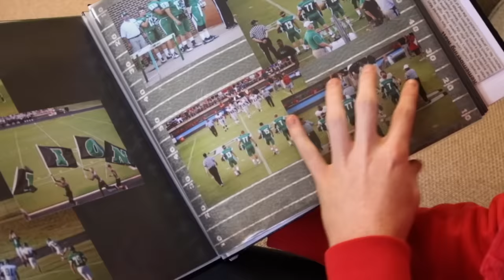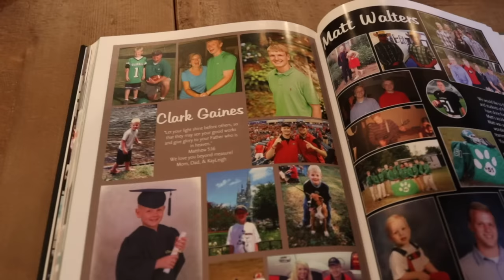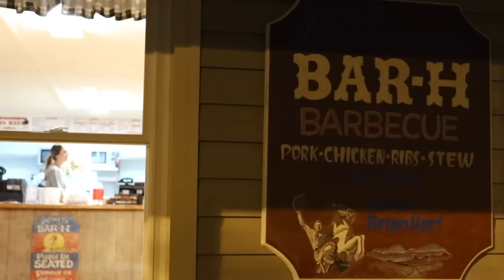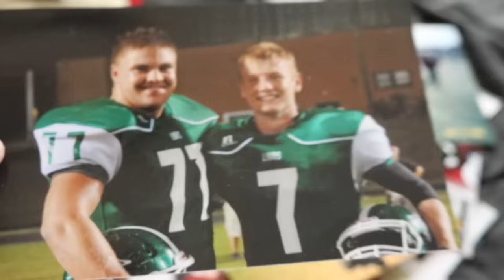Hometown: A Tribute to Franklin County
I live in good ole Small Town USA: Lavonia, Georgia. There's not much to see or do around here. Most people, especially those who live in a big city, wouldn't understand the love I have for my little hometown though. These people always ask me why I go home all the time. They will never experience the same kind of love, nostalgia and warm hospitality that comes with living in a small town. It's about everyone knowing everyone. It's about loving each other, regardless of skin color, political views or religious beliefs. It's about competing with other elementary schools in Junior Olympics and unifying as one student body at FCHS. It's about riding down back roads in a truck on a July Saturday night blaring Bruce Springsteen and Johnny Cash out the windows with your best friends. It's about Sunday afternoon lunches at grandma's house. It's about watching Andy Griffith with your family. It's simply about the simpler things in life. My hometown reaches to Lavonia, Carnesville, Canon, Franklin Springs & Royston. I love this place, the people, and the memories that make Franklin County my home.

Shot with a Canon 7D Mark II

Thank you to William Hearn, Taylor Benson & Matthew Pressley!